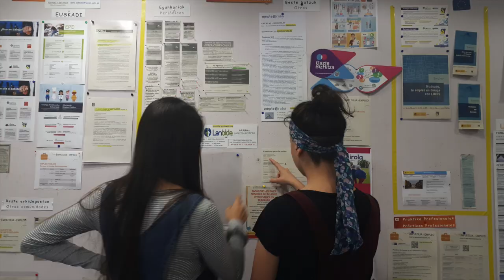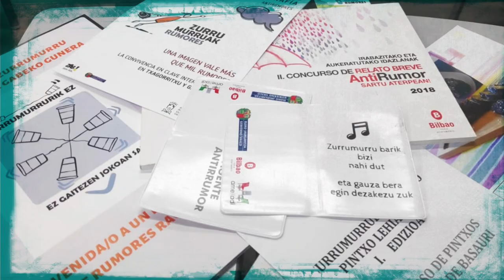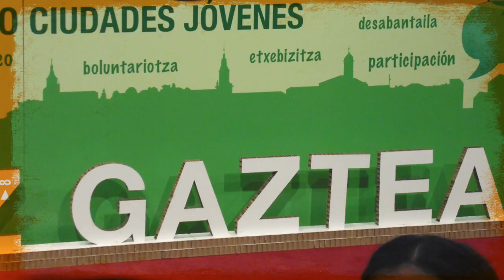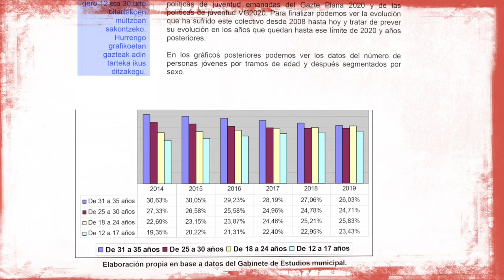Gasteizko IV. Gazte Plana (laburpena) - IV Plan Joven Municipal de Vitoria-Gasteiz (resumen)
Udaleko IV. Gazte Planaren (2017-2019) ekintza nagusien birpasaketa irudietan eta erronkak eta aukerak planteamendua, 2020an V. Gazte Plana egiteko.
Repaso en imágenes de las principales acciones del IV Plan Joven Municipal (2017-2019) y planteamiento de retos y oportunidades de cara a elaborar en 2020 el V Plan Joven.